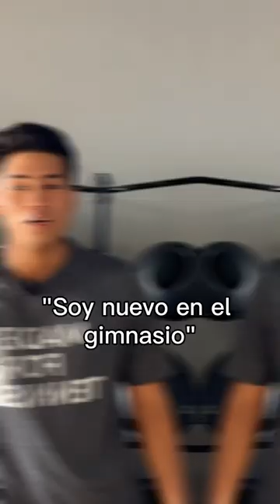Soy nuevo en el gimnasio